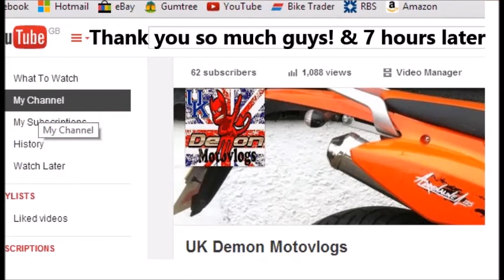Birmingham city centre Vlog 1 & 2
Finally decided to do a sort of vlog in Birmingham
Thanks for the views and subs guys:)